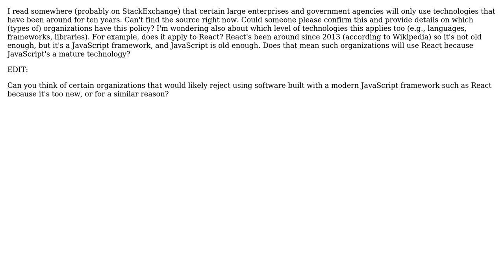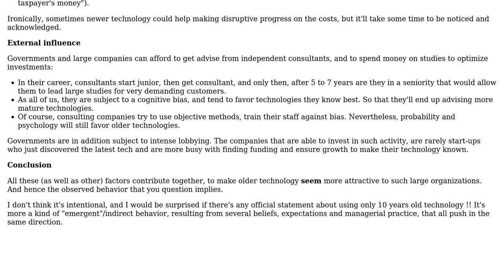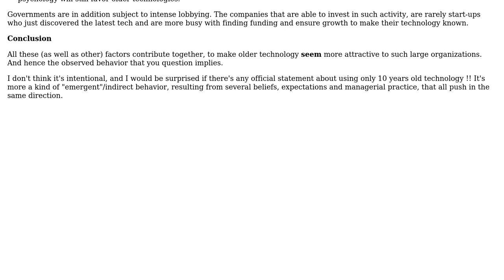Details about certain large enterprises and government agencies only using technologies that...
Software Engineering: Details about certain large enterprises and government agencies only using technologies that have existed for a while

With thanks & praise to God, and with thanks to the many people who have made this project possible! | Content (except music & images) licensed under CC BY-SA | Music | Images & others | With thanks to user Michael Borgwardt user Martin Maat user Daniel user Christophe and the Stack Exchange Network Trademarks are property of their respective owners. You are responsible for your own actions.